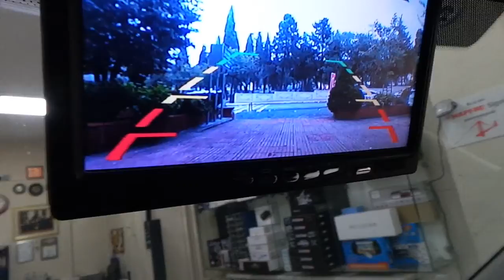7 inç monitör geri görüş kamera montajı uygulaması Peugeot partner